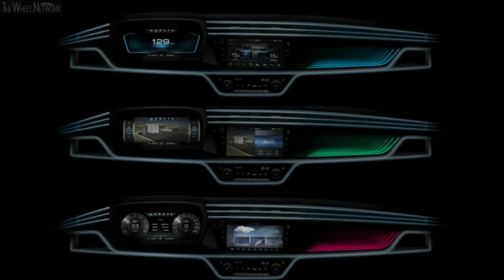The all new Ssangyong Korando